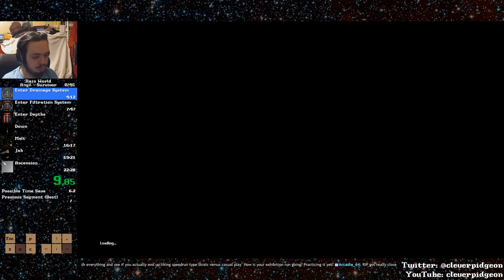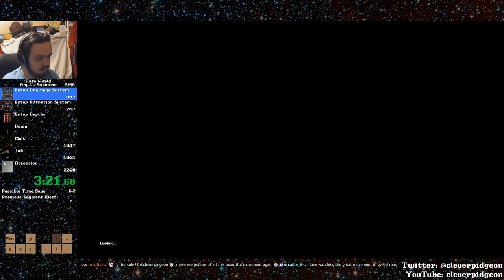Rain World any% (Survivor) speedrun - 16:08 (21:40 in old timing)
(NOTE: After I did this run the end point for Rain World's speedrun timing was moved to when you enter the screen with the voidworms on it. I've updated the time in the title accordingly, though the video still shows the old timing.)

3rd place! it can be improved but i'm very happy with this time.